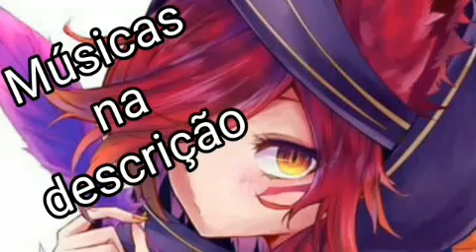Duas em uma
Escreva-se e deixa o comentário da próximas música

👇Musicas usadas abaixo👇
(Arman Cekin-California Dreaming)
(Alan Walkr-The spectre)